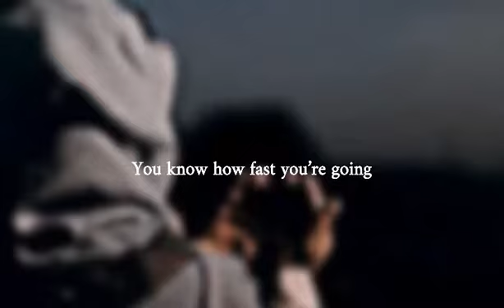The victory that we all want only comes from Allah.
9

Download

185 views  Aug 21, 2022
The victory that we all want only comes from Allah. Once we turn back to Allah, once we put Allāh back into our lives, then we'll see the victory come from the Heavens.

Speaker: Shaykh Ahmad Mūsā Jibril
Transcript

Show transcript